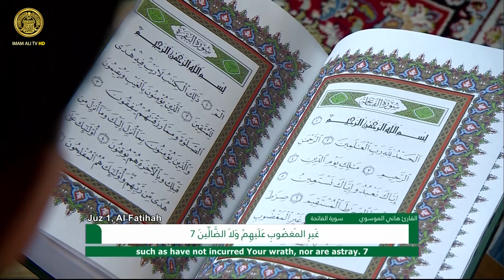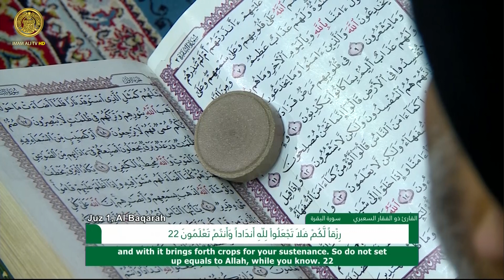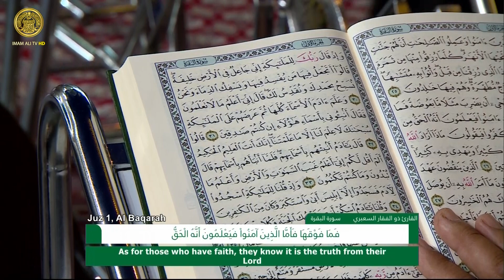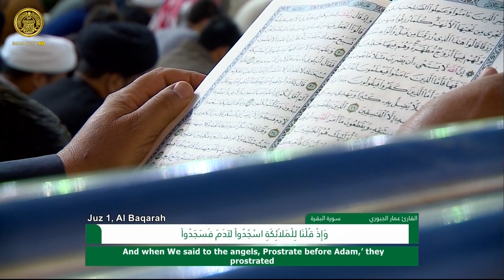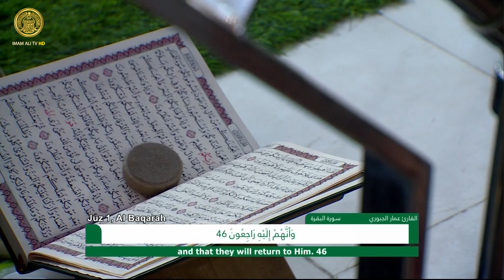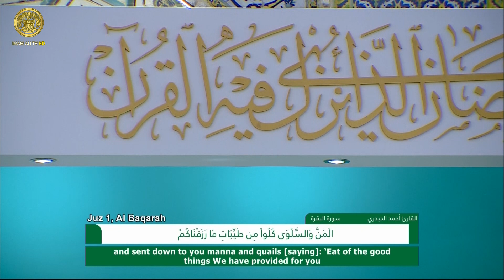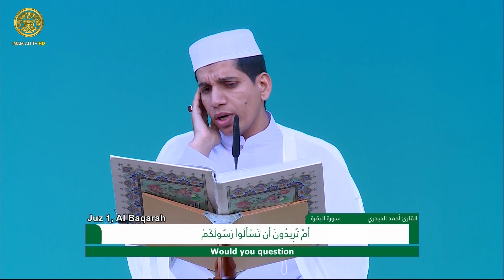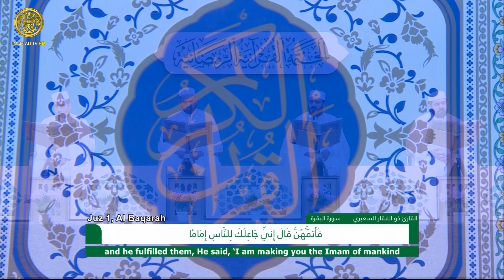الختمة القرآنية الرمضانية بعد صلاة الفجر | الجزء الأول | العتبة العلوية المقدسة ١٤٤٤هـ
الختمة القرآنية الرمضانية بعد صلاة الفجر | الجزء الأول
العتبة العلوية المقدسة | شهر رمضان المبارك ١٤٤٤هـ
بمشاركة:
 القارئ السيد هاني الموسوي
القارئ السيد ذوالفقار السعبري
القارئ عمار الجبوري
القارئ أحمد الحيدري

الحسابات الرسمية :
الموقع الالكتروني